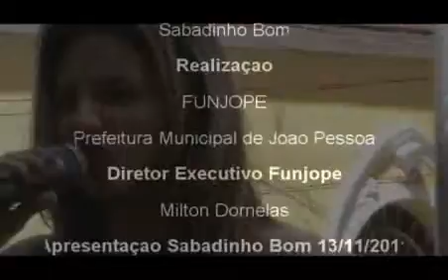JAMPA NOTÍCIAS OFICIAL prado: SABADINHO BOM - GRUPO CASA DA MÃE JOANA - 05